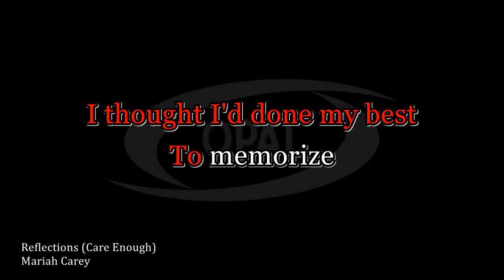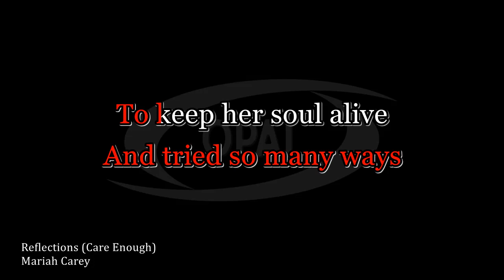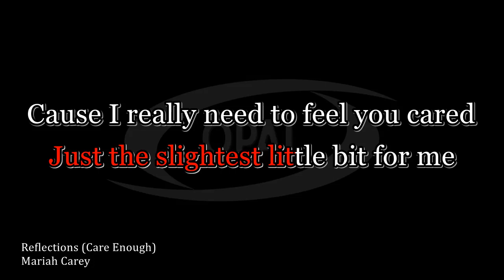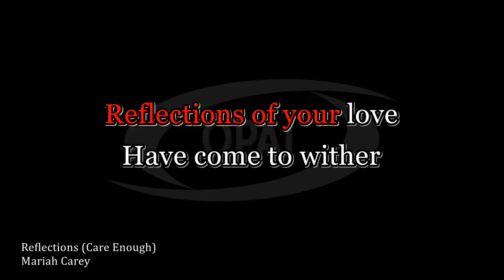Mariah Carey - Reflections (Care Enough) [Karaoke]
Original music karaoke of Reflections (Care Enough) by Mariah Carey.